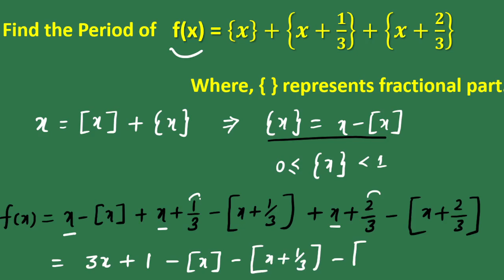Find the period of f(x)={x}+{x+1/3}+{x+2/3}